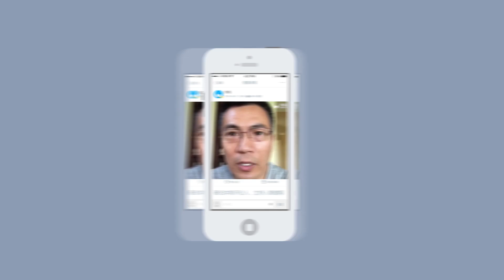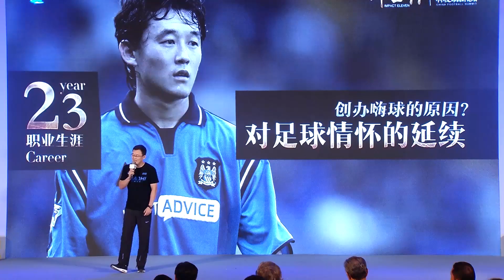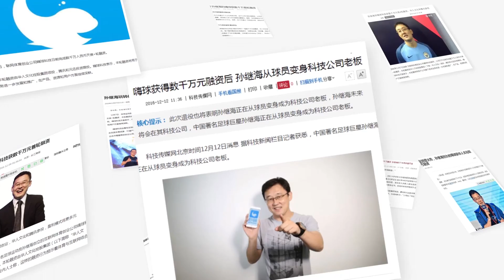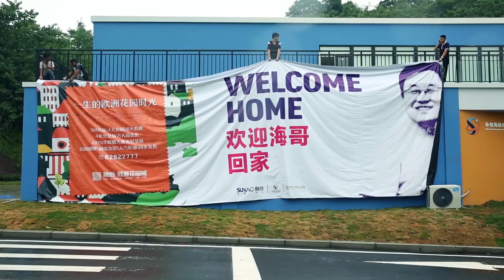HQ Sports Advertising Trailer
MiaoHi Version 2.0 will be launched soon.